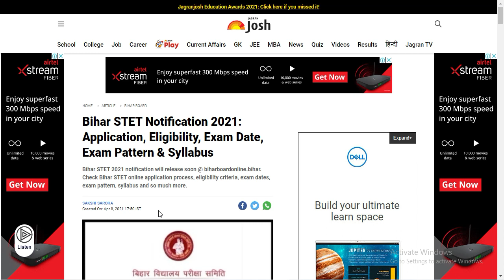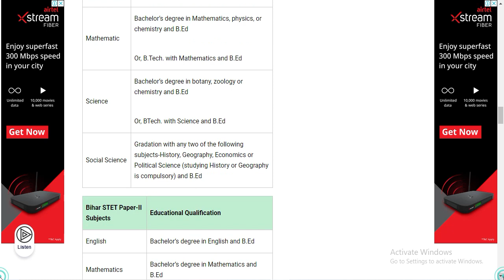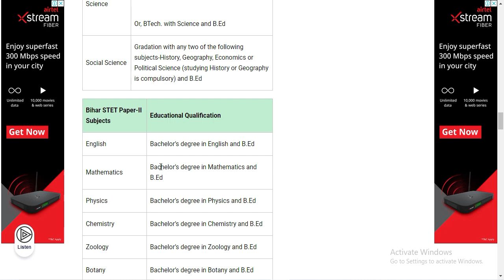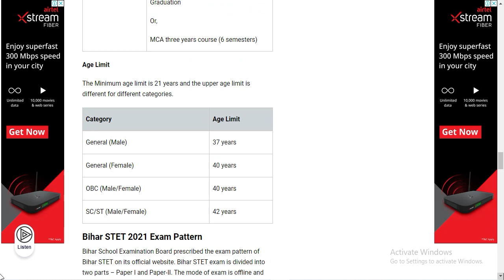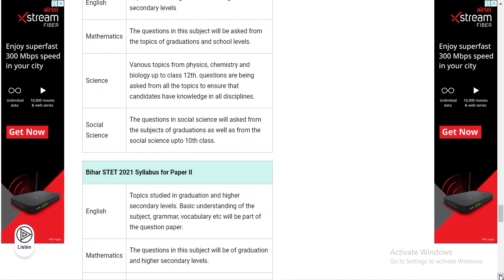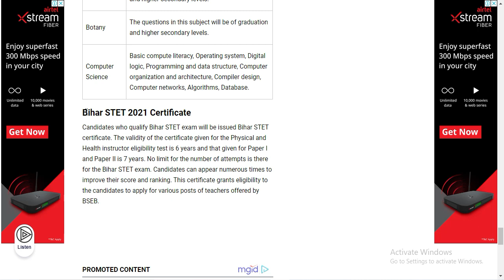Bihar STET New Official Notification 2021 Good News for Both Pass and Fail Student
Base Pay Average

Teacher salaries at Government of Bihar can range from ₹19,543-₹31,316. This estimate is based upon 2 Government of Bihar Teacher salary report(s) provided by employees or estimated based upon statistical methods